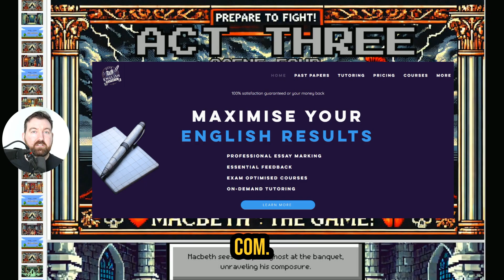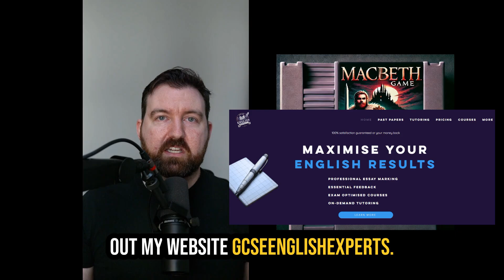The Ultimate GCSE Macbeth Exam Study Guide (with free download) | Part 3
Need More Help? Get the free study guide for this video

Need quotes for Macbeth? Check out the Top 5 Quotes from each Character

Struggling to make sense of Shakespeare's Macbeth? These study videos break down the essential quotes, so you're fully prepared for your exams!

💡 What’s Inside:

Key Quotes Explained: In each video, I’ve highlighted and analyzed essential quotes from Macbeth, explaining their meanings in detail to help you understand their significance.
Clear Commentary: My expert insights will give you a deeper understanding of each scene and how these quotes fit into the broader themes of the play.
Exam-Ready Analysis: Perfect for revision, these videos will help you feel confident about using these quotes in your essays and exam answers.

🎯 Why These Videos Will Help You Succeed:
Focused Analysis to help you understand the most important quotes and themes.
GCSE-Specific Insights so you know exactly how to impress examiners.
Quick & Easy Revision – perfect for squeezing in study sessions whenever you can!
Whether you're struggling to grasp Shakespeare's language or just need a solid resource for revision, these videos will ensure you're exam-ready and confident in your understanding of Macbeth.